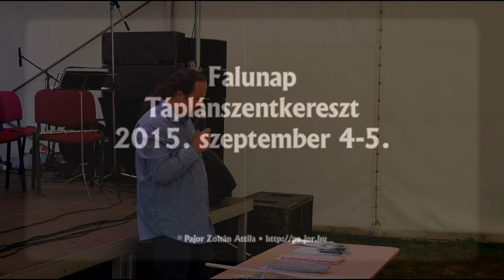2015.09.05.: Falunap, Táplánszentkereszt - Főzőverseny díjkiosztó